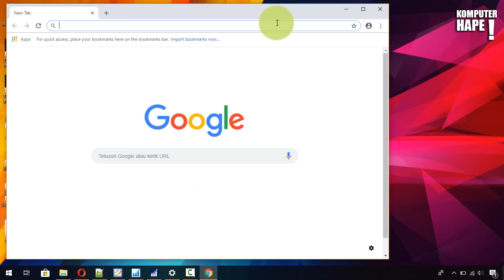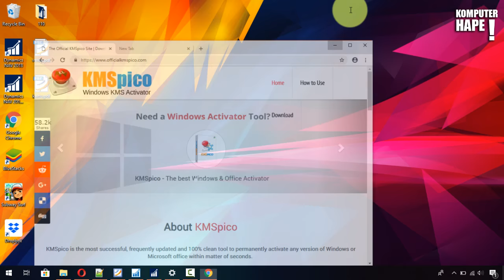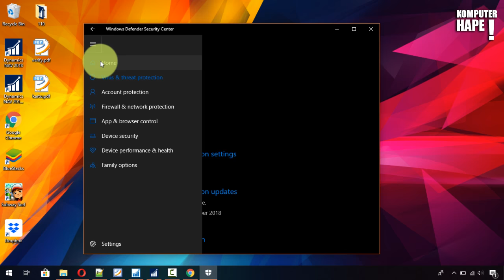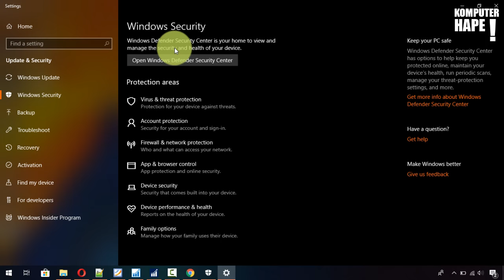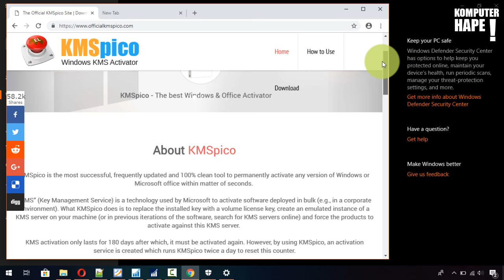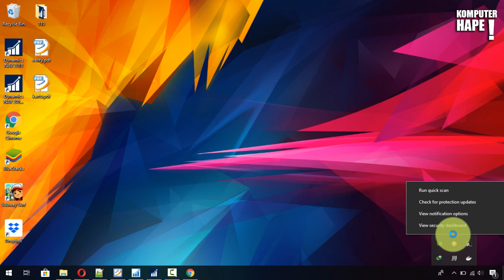Gak Bisa Install Aplikasi Gegara Windows Defender? Gini Caranya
Dalam video kali ini kita akan sharing tentang bagaimana kita supaya bisa melakukan aktivasi windows ataupun lainnya. Ini biasanya terkendala kalau kita menggunakan windows 10 karena di windows 10 ada yang namanya antivirus bawaan Windows defender yang bakalan akan menghalangi buat next instalasinya. Nah supaya tetep bisa melakukan aktivasi dan lainnya kamu bisa menggunakan cara dalam video ini. Prinsipnya adalah menonaktifkan windows defender sementara selama proses instalasi dan mengaktifkan kembali ketika sudah selesai. Nah penasaran caranya? Untuk lebih detail mending langsung tonton aja videonya ya sobat sampai selesai. :-D